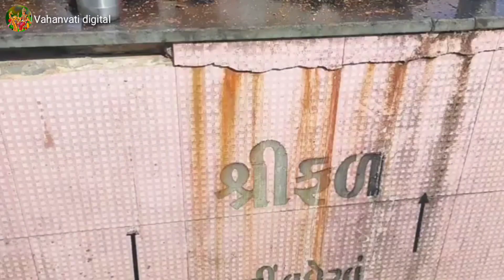જ્યારે દુનીયામા કોઇ દેવે કામ ના કર્યુ. ત્યારે માઁ મેલડી વારે આવ્યા || એક સત્ય ઘટના |Mungalpur meladi